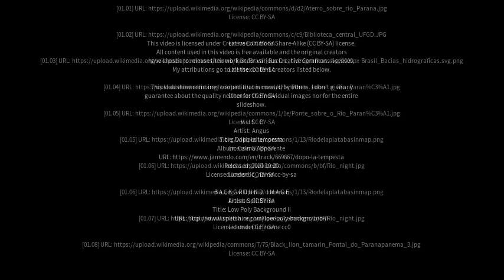Best places to visit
Best places to visit - Pôrto Barra do Ivinheima (Brazil) Best places to visit - Slideshows from all over the world - City trips, nature pictures, etc.